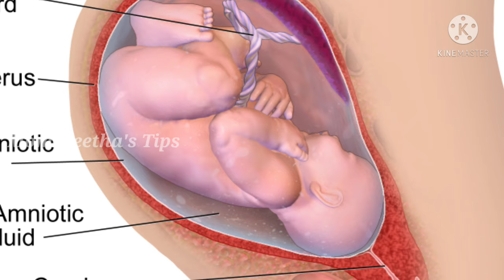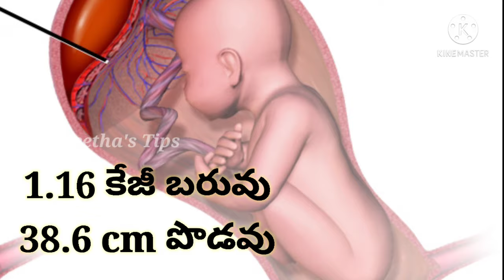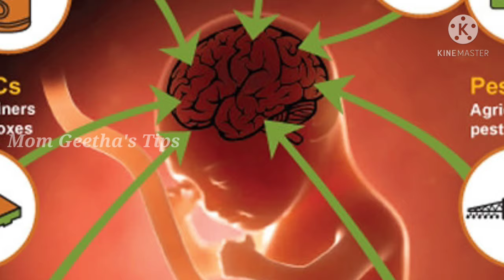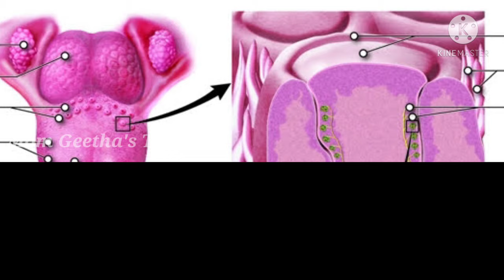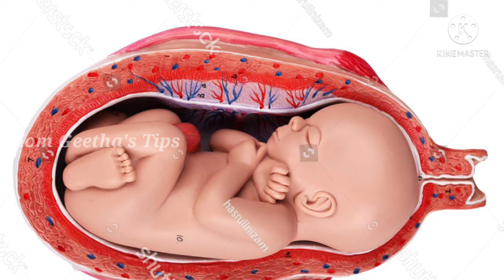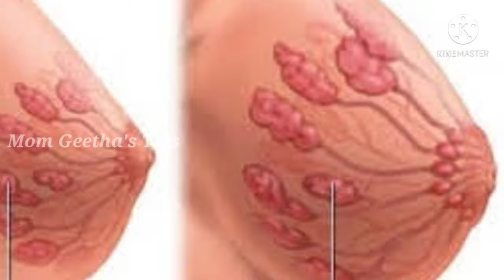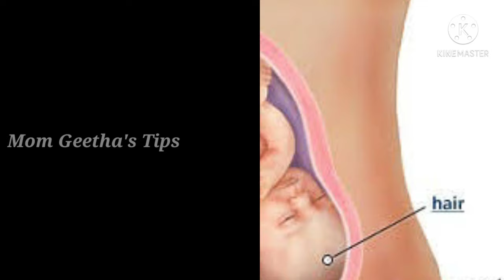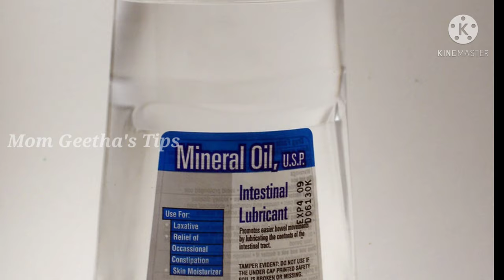Pregnancy 6 months symptoms in telugu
pregnancy 6 months baby development | pregnancy baby growth | pregnant |pregnancy